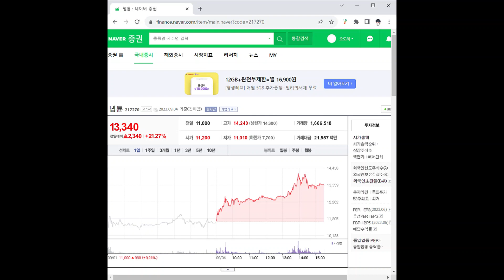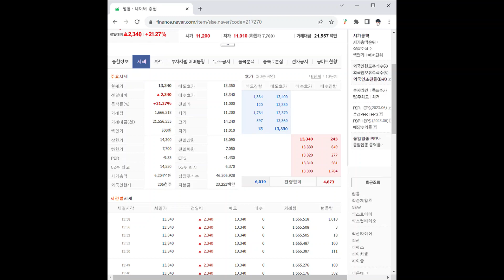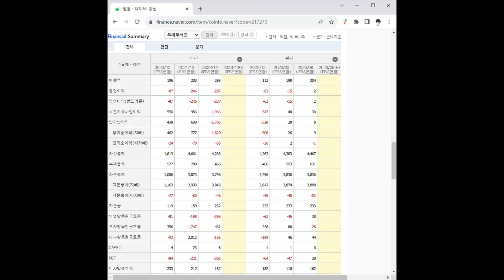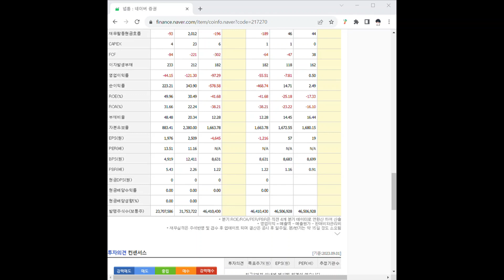217270넵튠 주가 전망 및 차트 분석